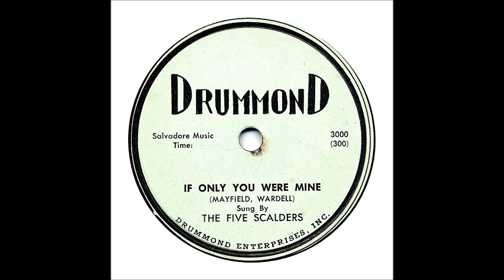If Only You Were Miine - The Five Scalders